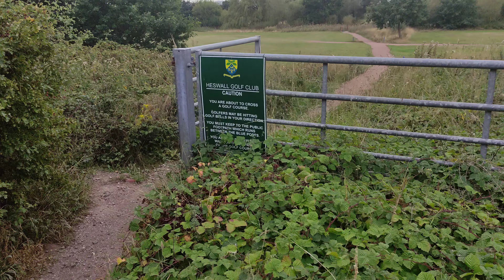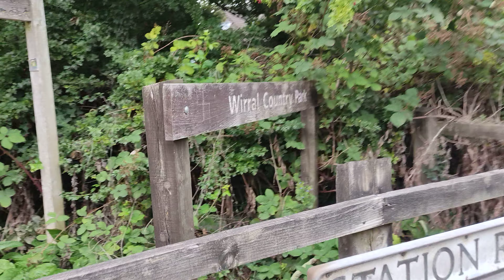4K🚶Wooded "Tunnel" Walk from Heswall to Neston on The Wirral Way. 5/9/22🚶